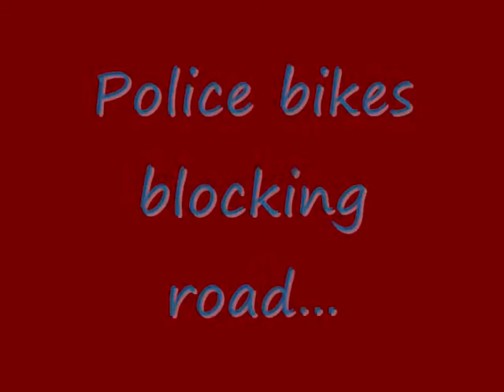Police bikes blocking road for cyclists going on a race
Few police motorcycles making way for racing cyclists